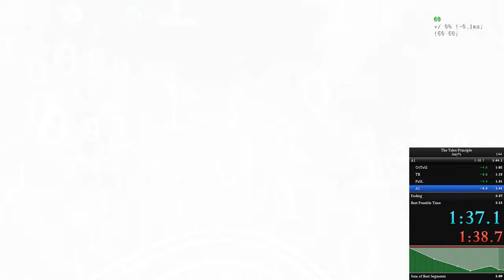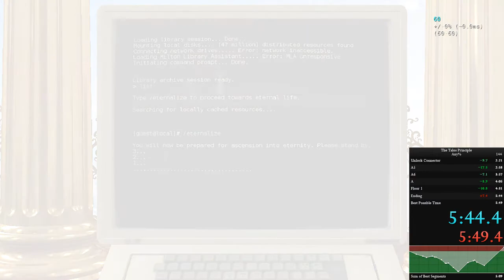The Talos Principle: Eternalize 60fps in 5:44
please mute thanks. being obnoxious isn't a form of humor